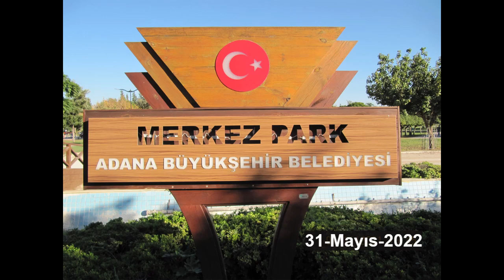SİSLİ ve RUTUBETLİ BİR ADANA HAVASI *** Merkez Park *** 31 MAYIS 2022 *** Salı